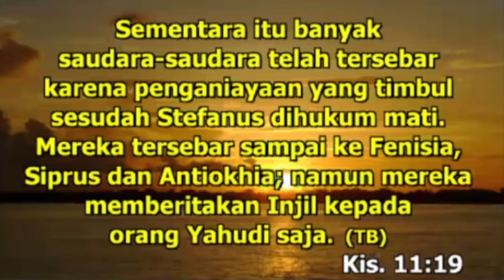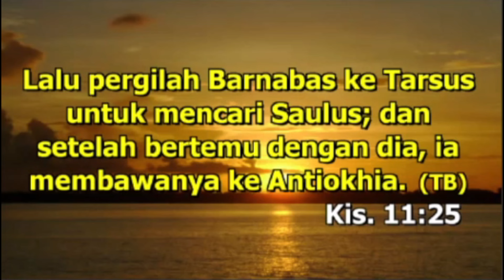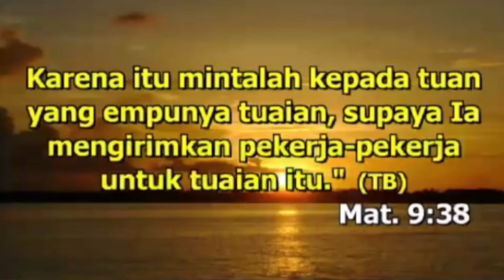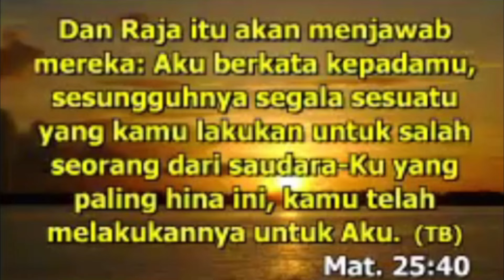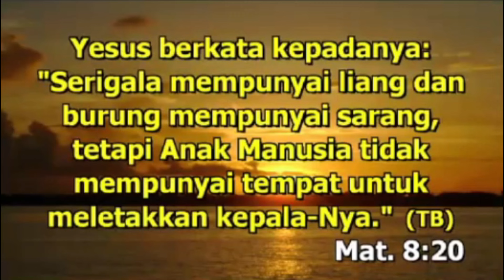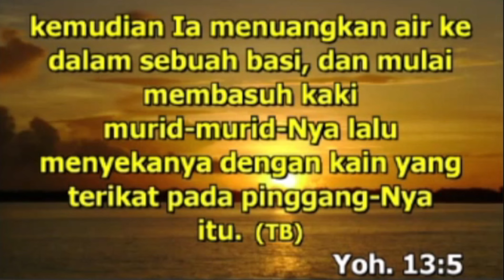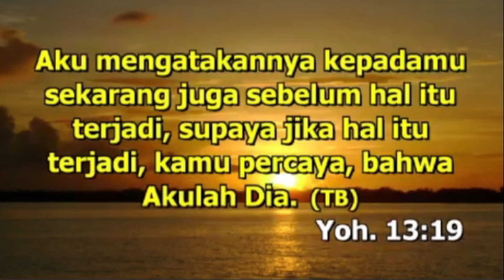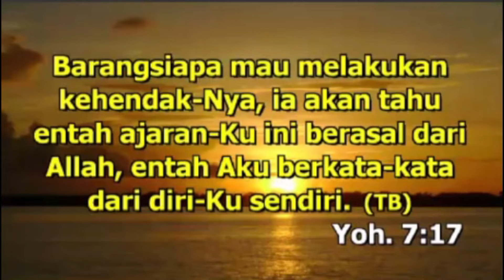Part 1 - GEREJA ADALAH TEMPAT MEMBENTUK JEMAATNYA HIDUP SEPERTI YESUS KRISTUS